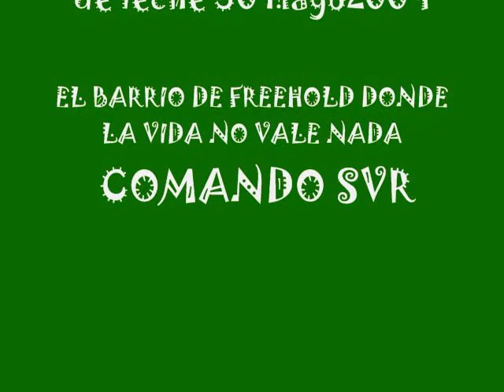POLLADA freehold grone 2009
en la jato de leche